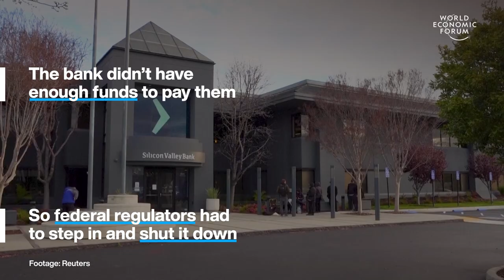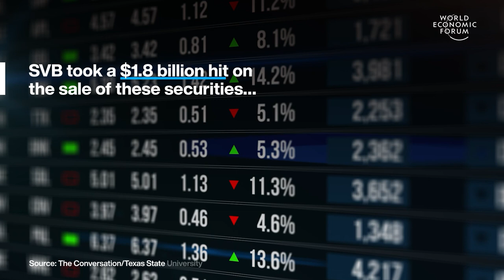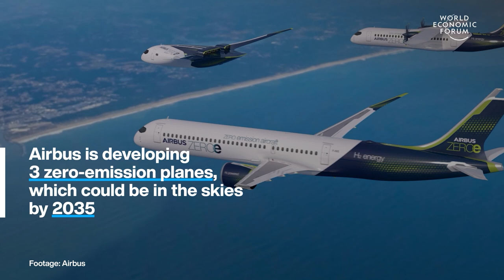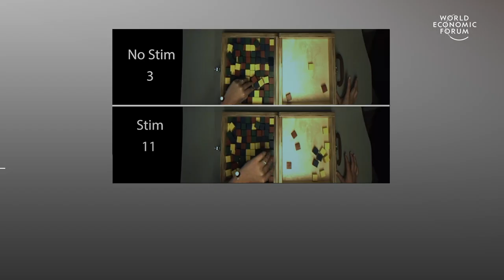Silicon Valley Bank Collapse Explained & AI Detects Lung Cancer | WEF | Top Stories of the Week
This week's top stories of the week include:

0:15 Silicon Valley Bank collapse explained - On 10 March, Silicon Valley Bank (SVB) failed after a ‘run’ on the bank from customers wishing to draw cash. The bank didn’t have enough funds to pay them. So federal regulators had to step in and shut it down.

Silicon Valley Bank is the biggest US bank to fail since the 2008 financial crisis and the second-biggest ever. Just a few days ago, it was a respected player in the tech space, with thousands of venture capital-backed start-ups among its customers. So how did things go wrong so quickly?

Watch the video to learn more about the Silicon Valley Bank collapse.

2:14 Aviation will be net zero by 2050 - Altogether, aviation is currently responsible for 2.5% of global emissions. Without action to reduce emissions, demand could see this soar 300% by 2050.

65% of the way to net zero will come from switching to sustainable aviation fuels (SAF). Its production uses a fraction of the carbon footprint generated by petroleum fuel.

3:49 AI detects lung cancer better than humans - It reads routine chest X-rays to highlight up to 29 abnormalities. Including the patient’s risk of lung cancer so a radiologist can take a look. Usually, human radiologists scour X-rays by eye. But 20% of lung cancer risks go undetected this way, causing a potential delay in diagnosis and poorer outcomes. The new tool was developed by Qure.ai and is being scaled up in partnership with AstraZeneca. The tool was trained using over 4 million X-rays. In trials, it was 17% more sensitive than a human. Early data indicates impressive accuracy for identifying risk of malignancy

5:18 Researchers restore movement for stroke victims - Doctors implant electrodes in the patient’s neck. These stimulate undamaged parts of the spinal cord and bring movement back to paralyzed arms and hands.